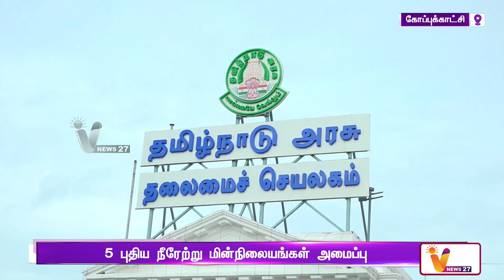15 புதிய நீரேற்று மின்நிலையங்கள் அமைப்பு | Hydropower projects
15 புதிய நீரேற்று மின்நிலையங்கள் அமைப்பு  |  Hydropower projects